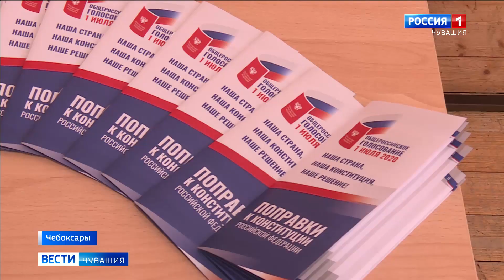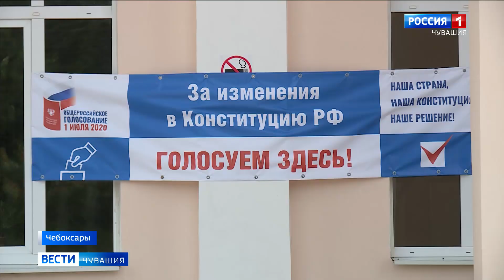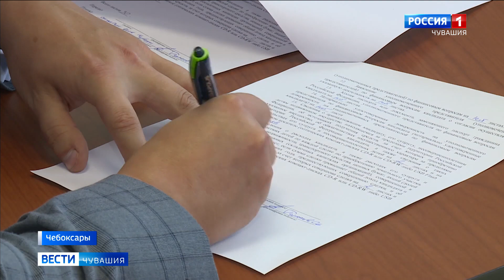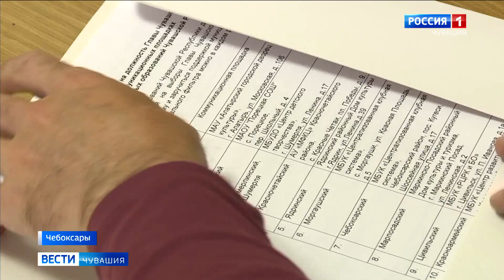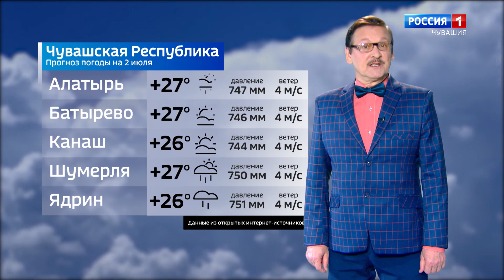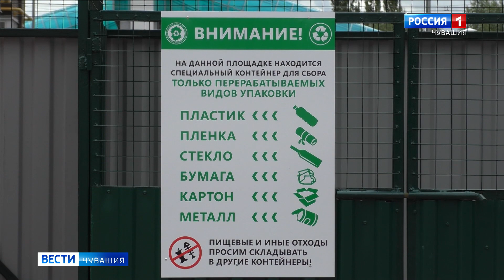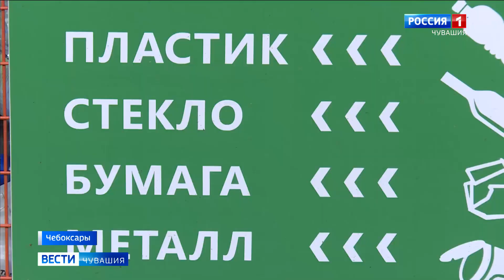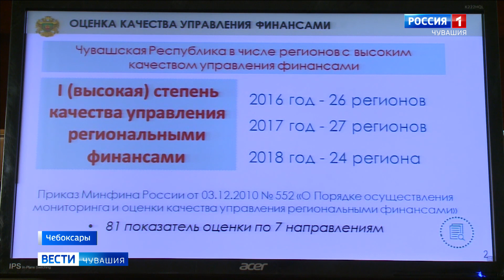Вести. Чувашия. Выпуск от 01.07.2020